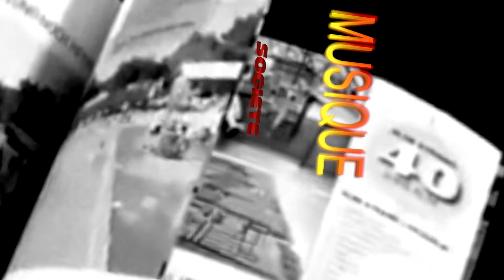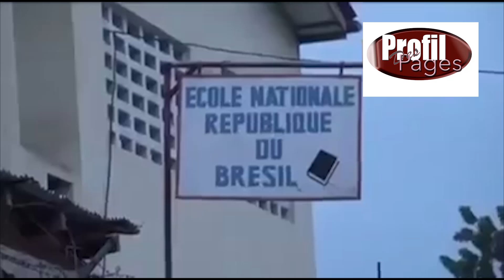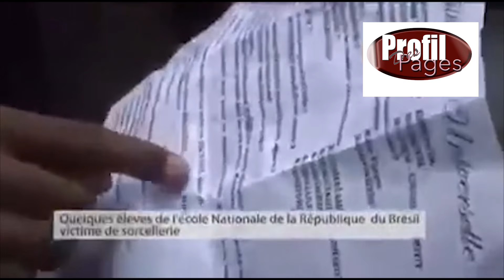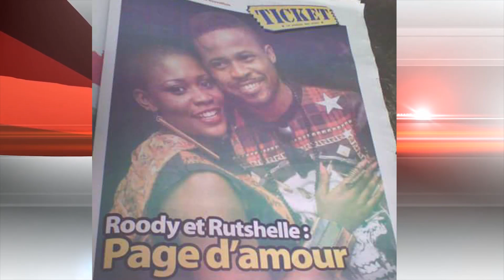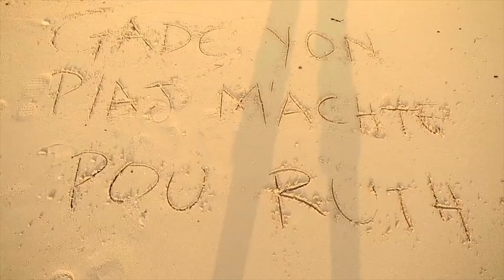profil des pages TV SHOW